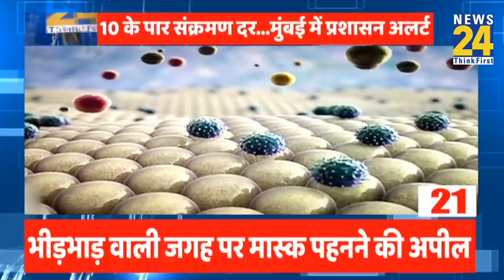4 बजे 24 रिपोर्टर | 26 Dec 2023 | Hindi News | Latest News | PM Modi | Rahul Gandhi | LIVE